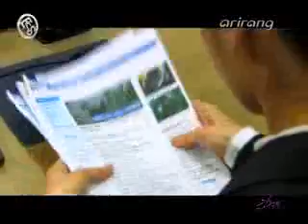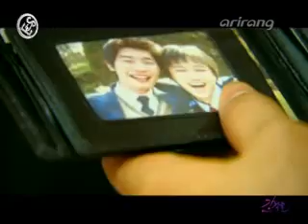20080606 Shubiz Ekstra - PO cast